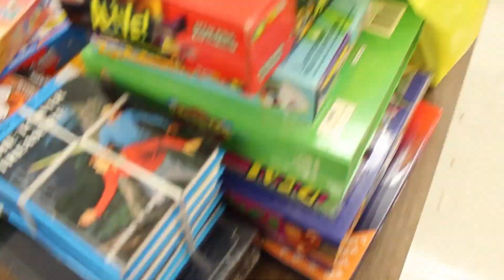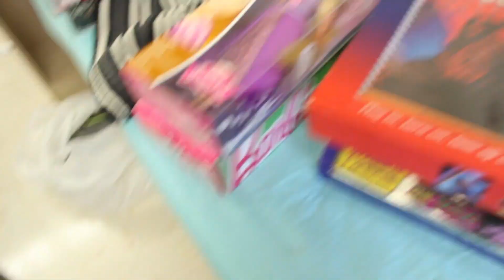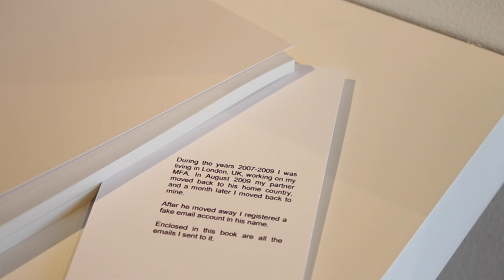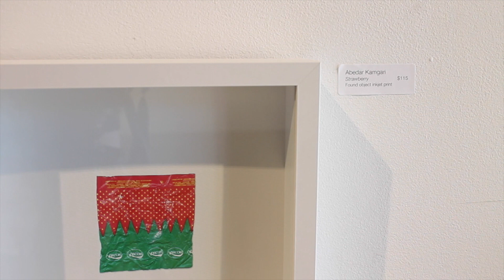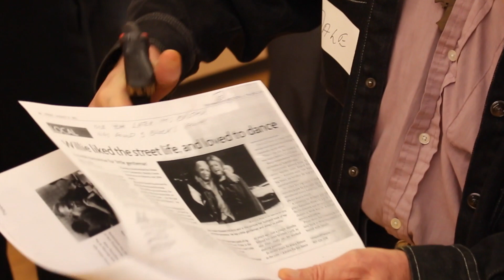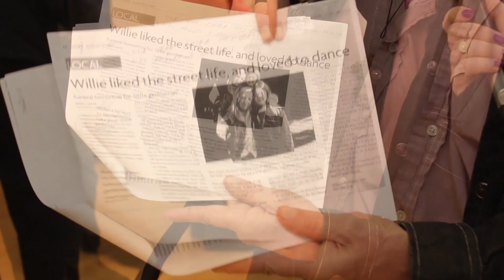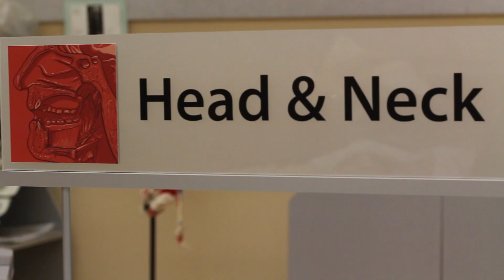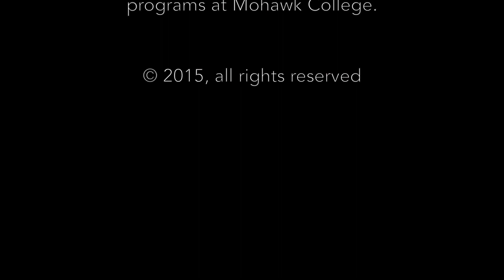December 11 Ignite News Magazine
December 11 edition of Ignite News Magazine as aired on Hamilton's Cable 14